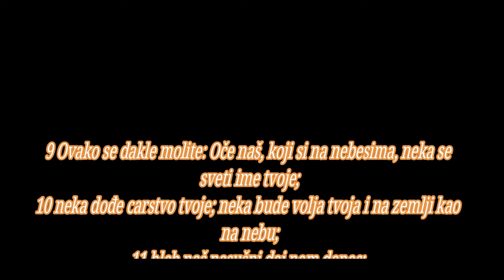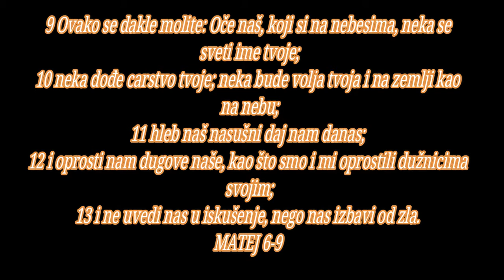BOG JE LJUBAV NE ZABORAVI MOLITVU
PO MATEJU 6
početak
1 Pazite da pravednost svoju ne vršite pred ljudima, da vas oni vide; inače nemate nagrade kod Oca vašega koji je na nebesima. 2 Kada dakle činiš milostinju, ne trubi pred sobom, kako čine licemeri u sinagogama i po ulicama, da ih ljudi slave. Zaista vam kažem, primili su svoju platu. 3 A ti kada činiš milostinju, neka ne zna tvoja leva ruka šta čini desna, 4 da bude tvoja milostinja u tajnosti; i Otac tvoj koji gleda u tajnosti uzvratiće ti.
5 I kada se molite, ne budite kao licemeri; jer se rado mole stojeći u sinagogama i na raskršćima, da se pokažu ljudima; zaista vam kažem, primili su platu svoju. 6 A ti kada se moliš, uđi u svoju sobu, zatvori vrata svoja i pomoli se Ocu svome u tajnosti; i Otac tvoj koji gleda u tajnosti ispuniće ti.

7 A kada se molite, ne govorite mnogo kao mnogobošci; jer misle da će zbog mnogih reči biti uslišeni. 8 Ne budite dakle kao oni; jer zna Otac vaš šta vam treba, pre no što ga zamolite. 9 Ovako se dakle molite: Oče naš, koji si na nebesima, neka se sveti ime tvoje;

10 neka dođe carstvo tvoje; neka bude volja tvoja i na zemlji kao na nebu;

11 hleb naš nasušni daj nam danas;

12 i oprosti nam dugove naše, kao što smo i mi oprostili dužnicima svojim;

13 i ne uvedi nas u iskušenje, nego nas izbavi od zla.

14 Jer ako oprostite ljudima njihove greške, oprostiće i vama Otac vaš nebeski; 15 ako li ne oprostite ljudima, ni Otac vaš neće oprostiti grešaka vaših.

16 A kada postite, ne budite namrgođeni kao licemeri; jer pomračuju svoja lica, da se pokažu ljudima kako poste; zaista vam kažem, primili su platu svoju. 17 A ti kada postiš, pomaži svoju glavu i operi svoje lice, 18 da se ne pokažeš ljudima da postiš, nego Ocu svome koji je u tajnosti; i Otac tvoj koji gleda u tajnosti uzvratiće ti.

19 Ne sabirajte sebi blaga na zemlji, gde moljac i rđa uništavaju i gde lopovi potkopavaju i kradu; 20 nego sabirajte sebi blago na nebu, gde ne uništava ni moljac ni rđa, i gde lopovi ne potkopavaju niti kradu; 21 jer gde je blago tvoje, onde će biti i srce tvoje.

22 Svetilo tela je oko. Ako je oko tvoje bistro, sve telo tvoje biće svetlo; 23 ako li je oko tvoje rđavo, sve telo tvoje biće mračno. Ako je dakle svetlost, koja je u tebi, tama, kolika će tama biti?

24 Niko ne može služiti dvojici gospodara; jer će ili jednoga mrzeti, a drugoga voleti, ili će jednom biti privržen, a drugoga prezirati; ne možete služiti Bogu i mamonu.

25 Zato vam kažem, ne brinite se za svoj život, šta ćete jesti ili šta ćete piti, niti za svoje telo, šta ćete obući; zar nije život više od hrane i telo od odela? 26 Pogledajte ptice nebeske, one ne seju niti žanju niti skupljaju u žitnice, pa ipak ih hrani Otac vaš nebeski; zar vi ne vredite mnogo više od njih? 27 Ko od vas može brinući se dodati životu svome jedan lakat? 28 I što se brinete za odelo? Pogledajte ljiljane poljske kako rastu; ne trude se niti predu; 29 a ja vam kažem da se ni Solomon u svoj slavi svojoj ne obuče kao jedan od ovih. 30 Ako Bog tako odeva poljsku travu, koja danas jeste a sutra se baca u peć, neće li mnogo više vas, maloverni? 31 Ne brinite se dakle govoreći: šta ćemo jesti? ili: šta ćemo piti? ili: šta ćemo obući? 32 Jer sve to traže mnogobošci: zna Otac vaš nebeski da vam je sve to potrebno. 33 Tražite prvo carstvo i pravednost njegovu, a sve ovo dodaće vam se. 34 Ne brinite se dakle za sutrašnji dan, jer će se sutra brinuti za sebe; dosta je danu zla svoga.